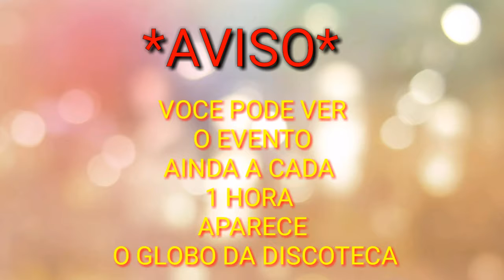EVENTO DE ANO NOVO-FORTNITE- MUITO LEGAL😍✔